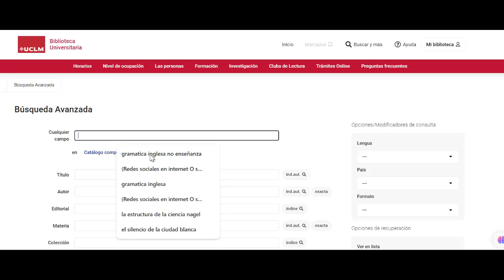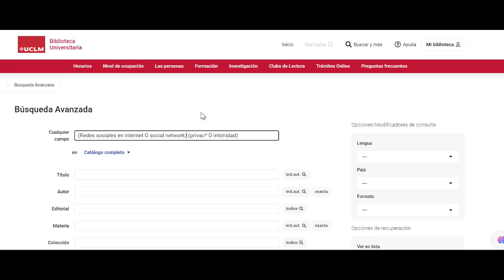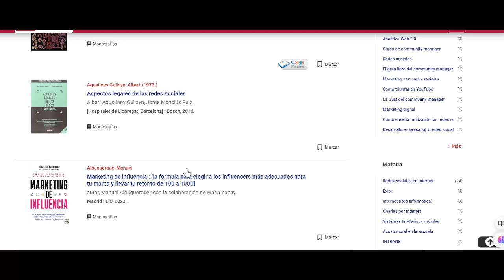OPERADORES BOOLEANOS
Ejemplo de uso en la BUCLM